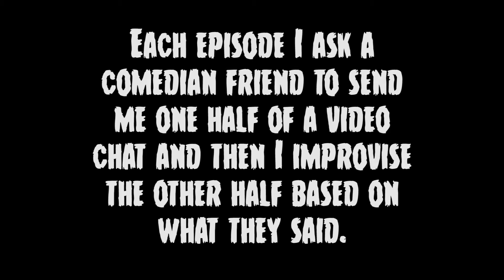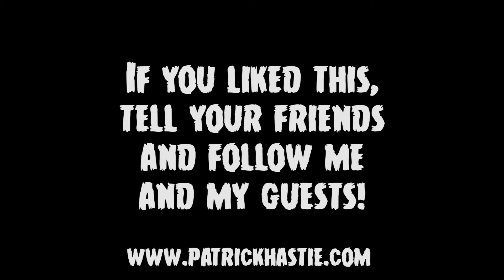Comedians Talking Karaoke | Fake Chats | Hannah Tighe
Hey I started a new web series called FAKE CHATS where I ask my friends to send me one half of a video chat and then I improvise the other half based on what they said! It's fun and dumb! I'll post each episode here (and on Twitter and Instagram too)! Tell your friends!